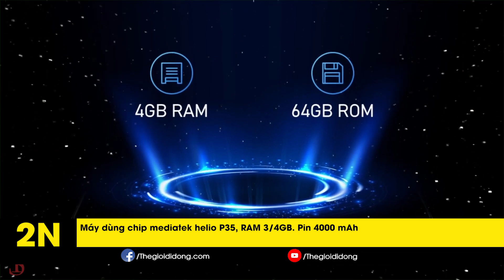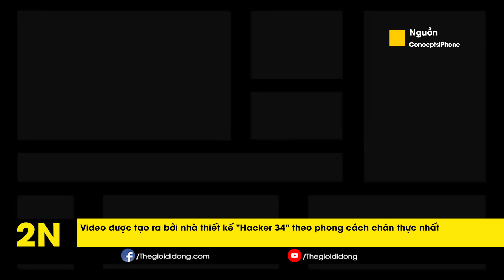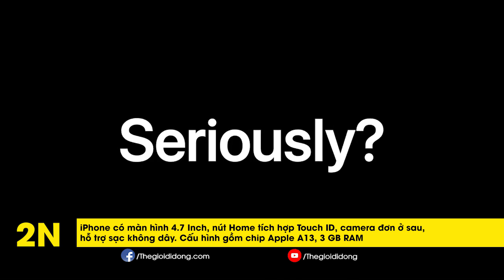Apple sẽ tự sản xuất chip, Redmi Note 9 ra mắt ấn tượng | Hinews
# Hinews
Hôm nay ngày 12/3 sẽ có những thông tin công nghệ HOT nào nhỉ?:
1. Redmi Note 9 chính thức trình làng
2. Galaxy A21 sẵn sàng ra mắt
3. Apple tự phát triển chip cho MacBook
4. iPhone 9 xuất hiện đầy chân thực